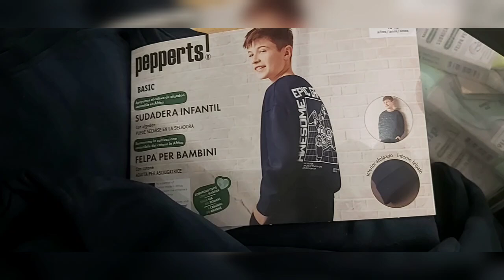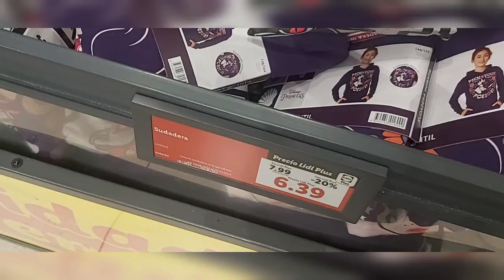EN LIDL DESDE VIERNES 30 AGOSTO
REDES